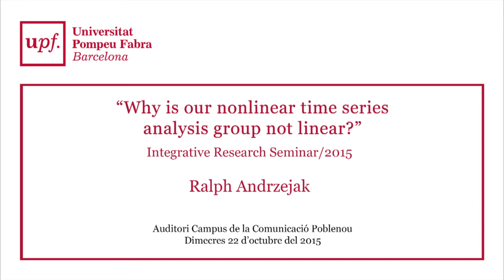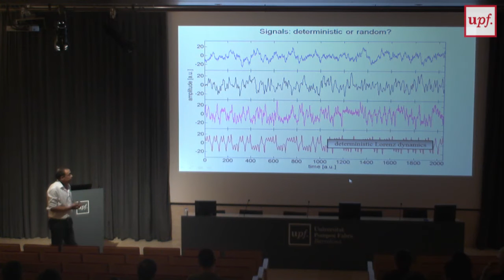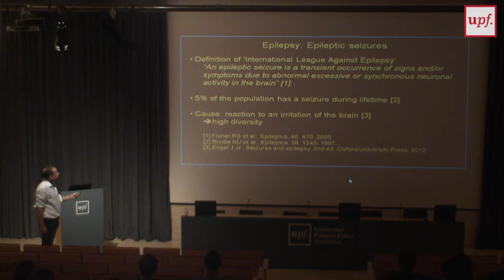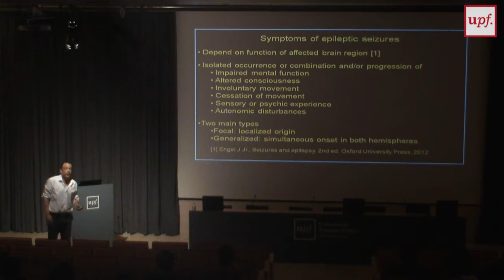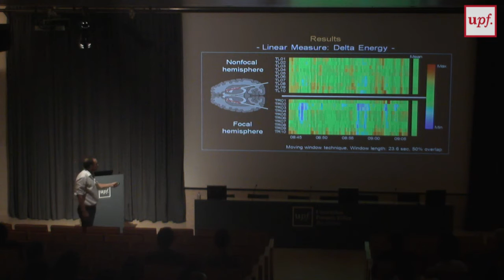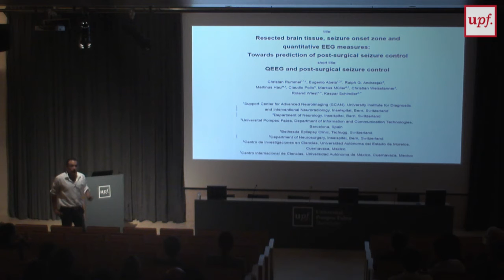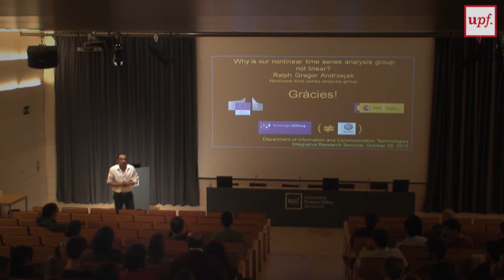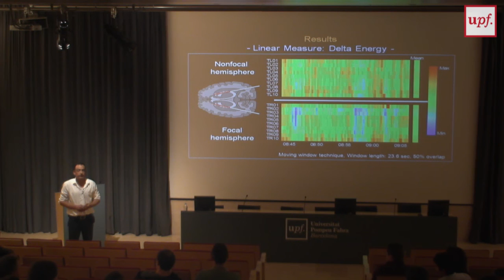Integrative Research Seminar 2015